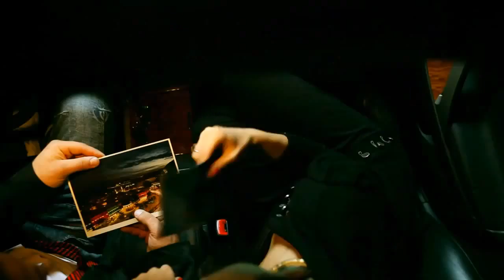Tbilisi | The city that loves You